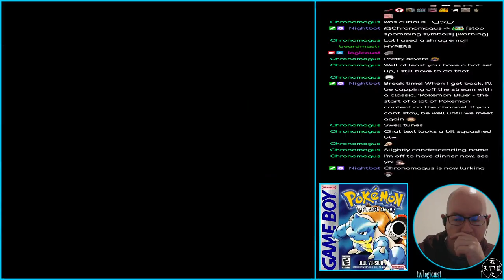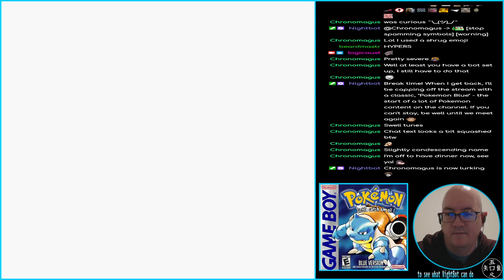Pokémon Blue - 05